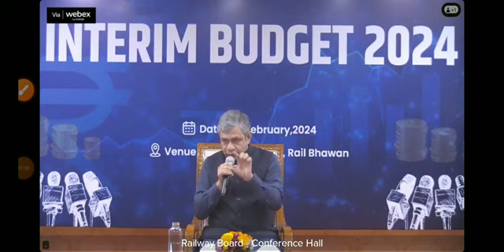railway me new vecancy rrbntpc rrbgroupd rrb_ntpc apply date fix